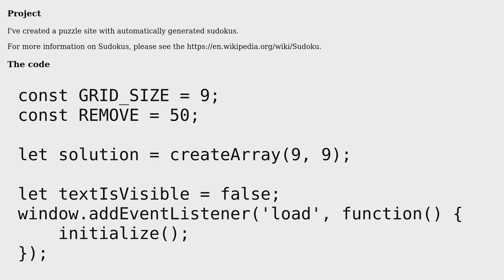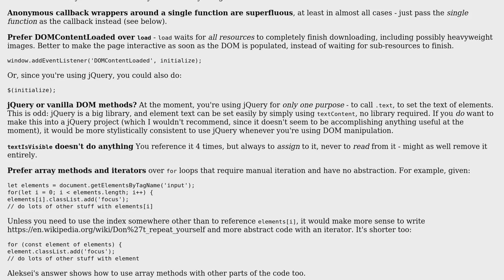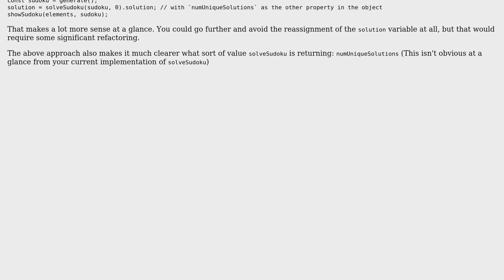Code Review: Sudoku Game with automatically generated Sudokus (2 Solutions!!)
Code Review: Sudoku Game with automatically generated Sudokus

With thanks & praise to God, and with thanks to the many people who have made this project possible! | Content (except music & images) licensed under CC BY-SA | Music | Images & others | With thanks to user randomOptim1st user CertainPerformance user Aleksei Tirman and the Stack Exchange Network Trademarks are property of their respective owners. You are responsible for your own actions.